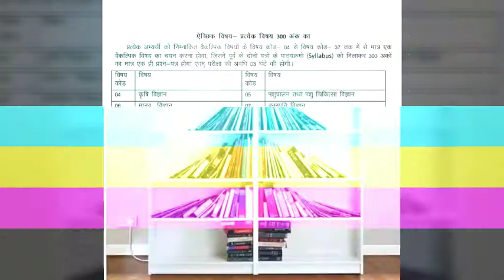BPSC MAINS 2018 SYLLABUS..